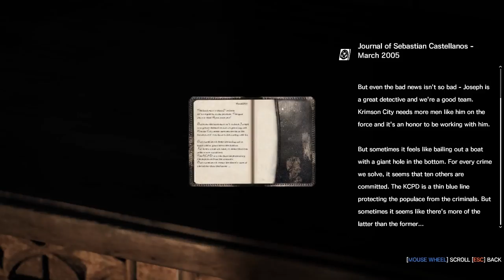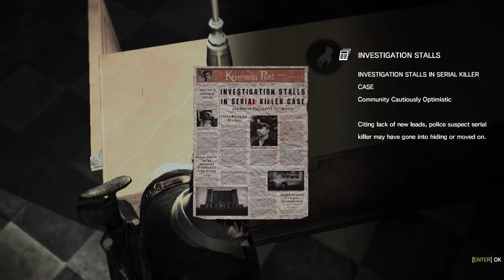The Evil Within - 7 - Inner Recesses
Exploring what appears to be a mental health ward, I only hear sounds of dangers to come.